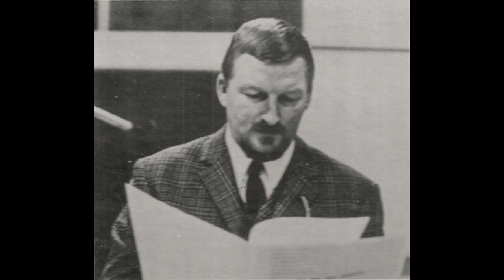James Last - Blame It On Me (AKA Sandy's Theme) (1967)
James Last performs his original composition Blame It On Me, which appeared on some releases under the title Sandy's Theme. The song is the closing track from Last's 1967 album Games That Lovers Play, which features his full orchestra performing a mixture of easy listening pop covers and Last's own original songs.